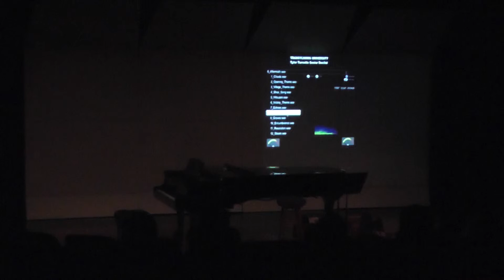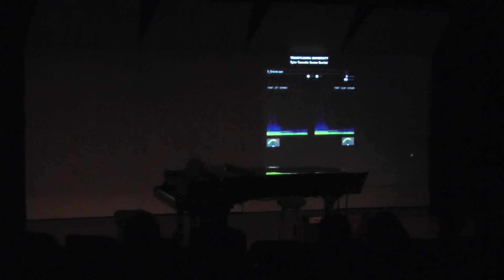Tyler Turcotte Senior Recital: Video Games Part 3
A presentation of three video game soundtrack pieces of my composition. The original audio has been overdubbed.
Program Notes:

Echoes:
This airy track uses flowing choral-like sounds, icy bells, and a rumbling atmosphere to create an ominous but beautiful sound.

Aftermath:
I imagined this track playing in the wake of a disaster. The gentle texture and simple harmony provide a somber backdrop while the cello and violin evoke a sense of growing despair at the scene. A glimmer of hope comes through in the final chords.

Graves:
This track was designed to accompany a graveyard or ghost town setting, with foreboding strings in front of an eerie, atmospheric background. A spectral choir enters with slow-moving, chilling chords that eventually explode into conflict. A minimalistic and polytonal ending, similar to the end of the village theme, brings a moment of recollection or remembrance, with the haunting realization that all that the player faced here was once alive.